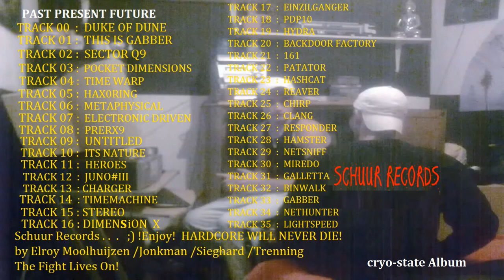SCHUUR RECORDS - RESPONDER (by Elroy Moolhuijzen) ENJOY!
SCHUUR RECORDS - RESPONDER  TRACK FROM [Cryo-Album]
The Fight Lives On!